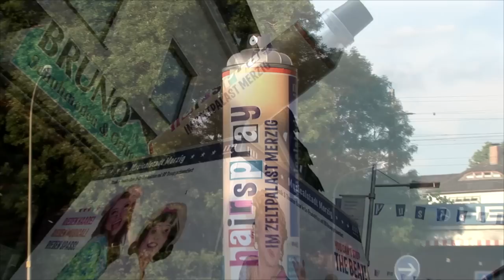Trailer Hairspray Musical Merzig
Riesen Haare - Riesen Musical - Riesen Spass!
Erleben Sie die Neuproduktion des preisgekrönten Broadway-Musicals in Zusammenarbeit mit outside eye gmbh vom 27. Juli bis 2. September 2012 im Zeltpalast Merzig.